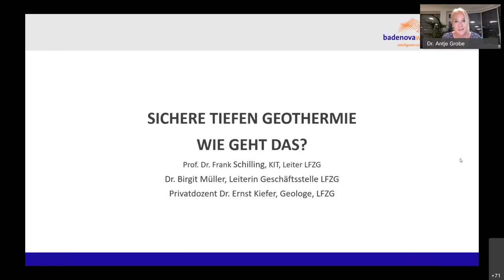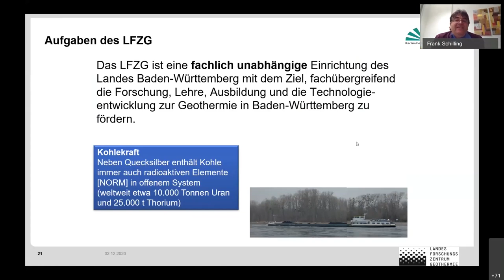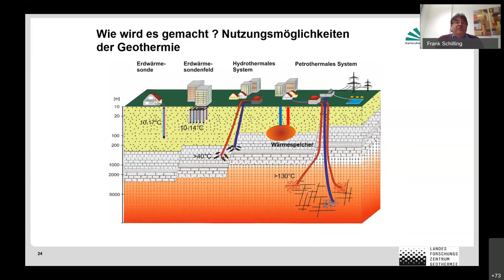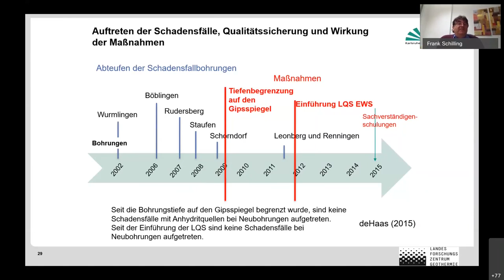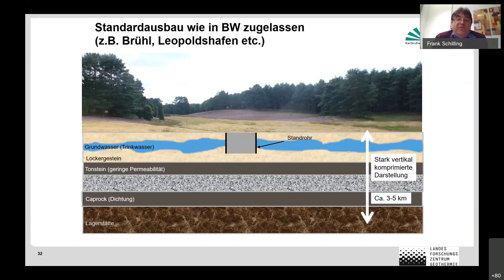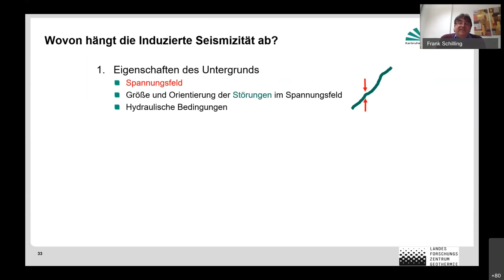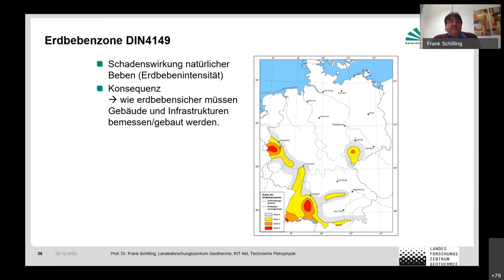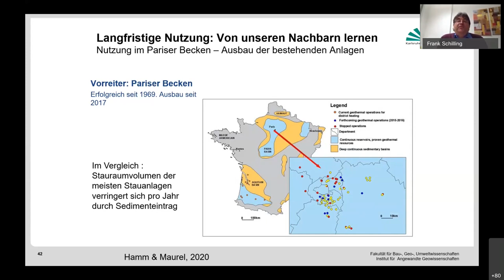Regionalkonferenz über Tiefengeothermie | Frank Schilling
Um die Bürgerinnen und Bürger in den betreffenden Kommunen in der Region ausführlich über Tiefengeothermie zu informieren und sie in den Prozess von Anfang an mit einzubeziehen, hat badenovaWÄRMEPLUS zwei online Regionalkonferenzen veranstaltet. Sie fanden am 25. November sowie am 2. Dezember 2020 statt.

Neben badenovaWÄRMEPLUS informierten Energieexperten und Vertreter von Behörden über folgende Themen und Fragestellungen:

* Potenziale der Tiefengeothermie für die Wärmewende (Cornelia Mengus, Leiterin des Kompetenzzentrums Energie, Regierungspräsidium Freiburg)

* Sichere Tiefengeothermie – wie geht das? (Prof. Frank Schilling, KIT, Leiter LFZG; Dr. Birgit Müller, Leiterin Geschäftsstelle LFZG; Privatdozent Dr. Ernst Kiefer, Geologe, LFZG)

* Potenziale der Tiefengeothermie in der Region Freiburg (Klaus Preiser, Geschäftsführer badenovaWÄRMEPLUS; Simon Laub, Projektleiter badenovaWÄRMEPLUS)

* Praxisbericht aus Riehen/Schweiz (Matthias Meier, Geschäftsführer Wärmeverbund Riehen AG)